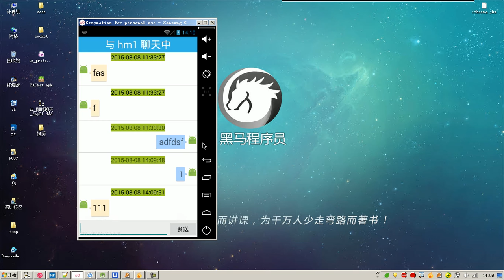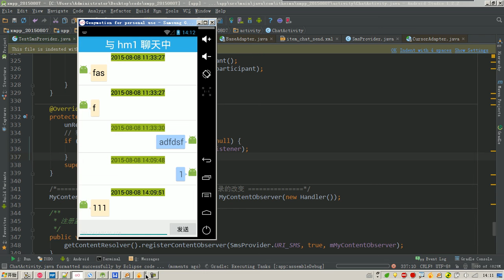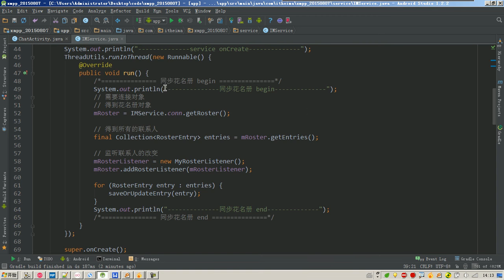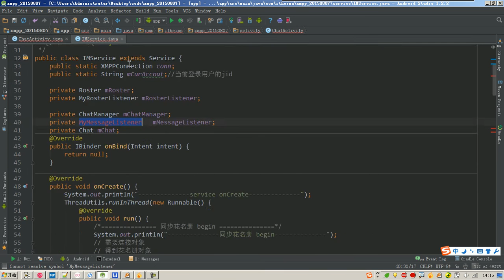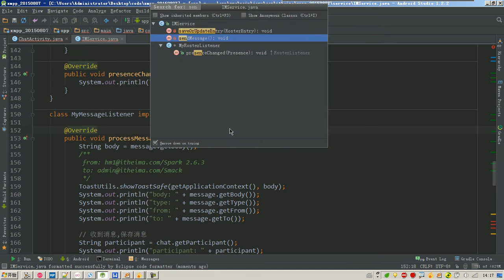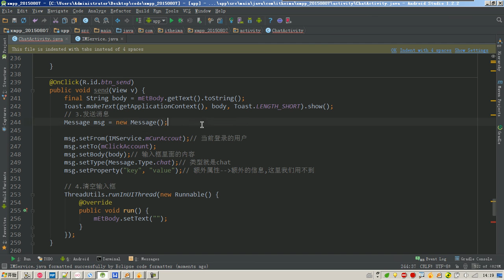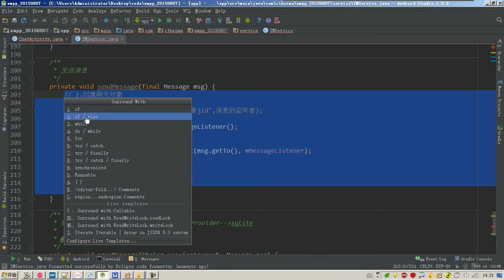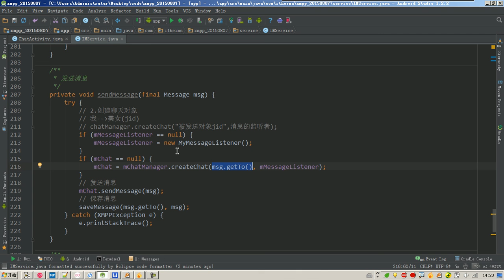11 chatManagerr创建和发送消息移植到service里面